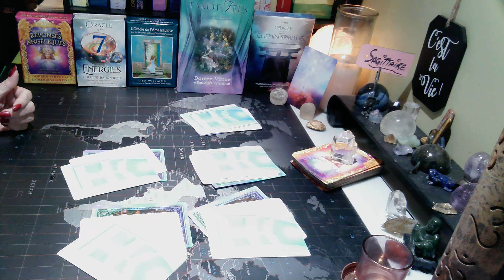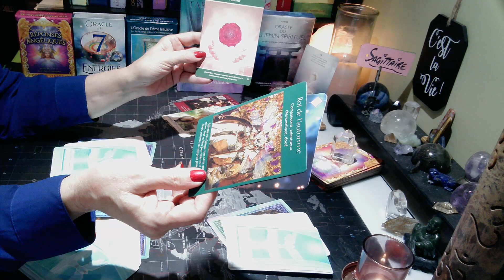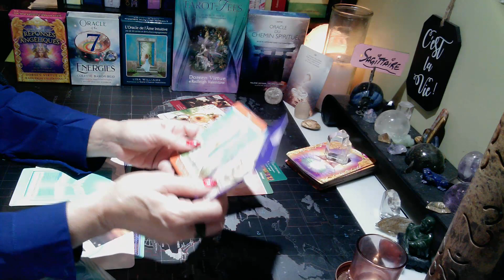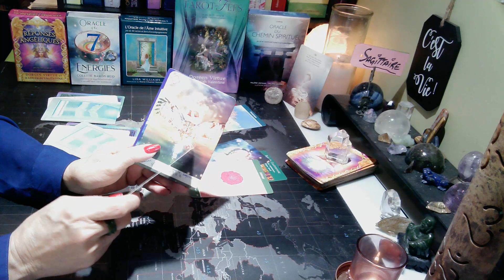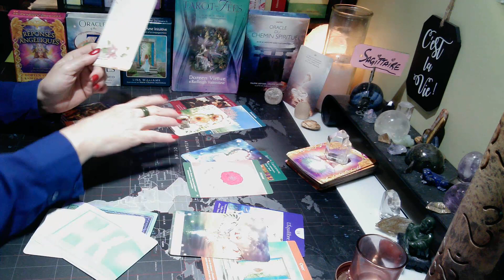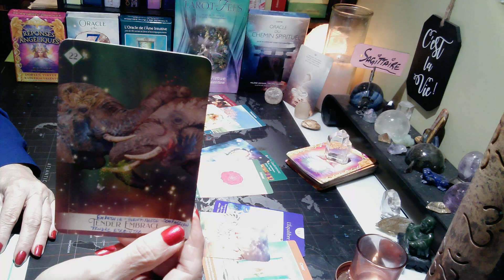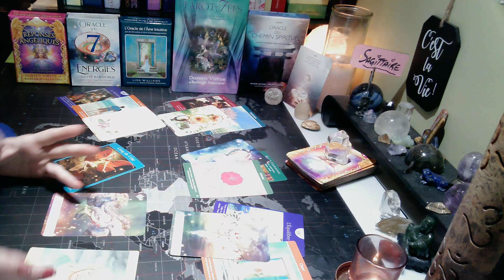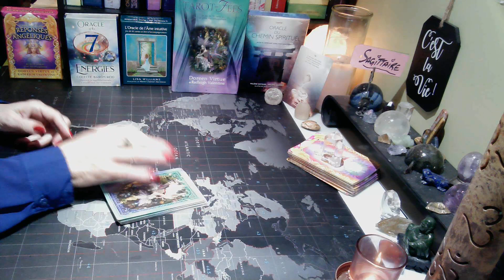♐SAGITTAIRE | Oser vouloir l'équilibre | 31 octobre au 6 novembre 2022